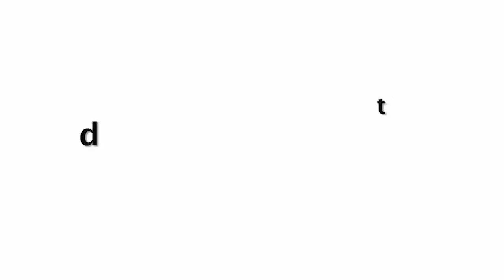Tamil Actress Shriya Saran Openly KISSING Her BOYFRIEND At Salman Khan Diwali Party